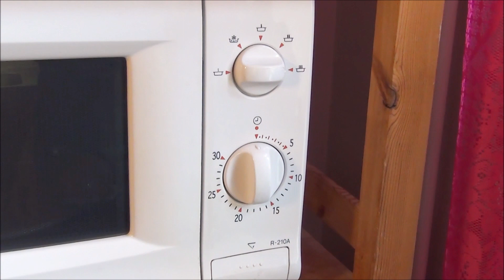Hemma hos Freda - Nöden har ingen lag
Kubanskan Fredesvinda Garcia, även kallad Freda, bor på Möllan i Malmö tillsammans med sin dotter och sin gamla mamma. Hon är en varm och humoristisk person med positiva tankar och gott självförtroende. Sol är något hon älskar så det är inte konstigt att hennes favoritblomma är Solrosen. Det speciella med henne är att hon alltid finner absurda och kontroversiella lösningar på problem i omöjliga situationer.